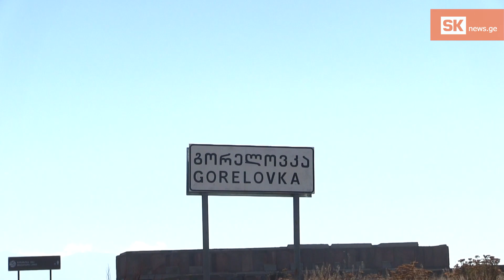მრავალ(ფ)ეროვანი გორელოვკა – დოკუმენტური ფილმი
ჯავახეთის ყველაზე ფერად სოფელში სამი განსხვავებული ეროვნებისა და რელიგიის წარმომადგენლები ცხოვრობენ. კორონავირუსმა, ისე როგორც მთელ ქვეყანას, მათაც შეუქმნა პრობლემები. ჩაკეტილი საზღვრების გამო, ტონობით კარტოფილი გადაყარეს, უმუშევრად დარჩენილებს კი დროებით სოფლიდან წასვლა მოუწიათ,  მიუხედავად ამისა, ცდილობენ  გამოწვევებს შეძლებისდაგვარად გაუმკლავდნენ.
„სამხრეთს კარიბჭეს“  დოკუმენტური ფილმი ნინოწმინდის ერთი ულამაზესი სოფლის, გორელოვკის პანდემიურ ცხოვრებაზე მოგვითხრობს.